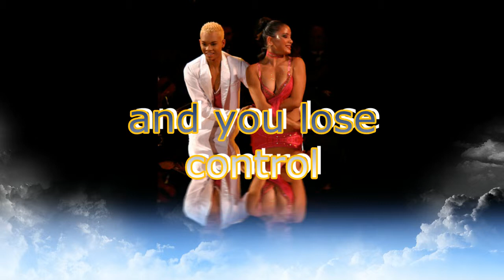Luana - Dance Fantasy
Photo credits: Hilicias Salazar
Sample credits (male voice): plploops